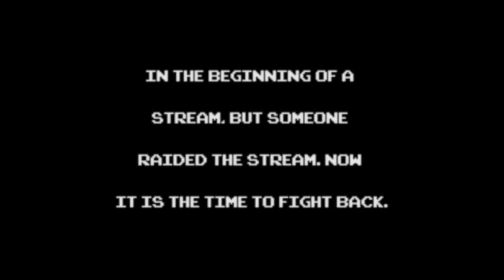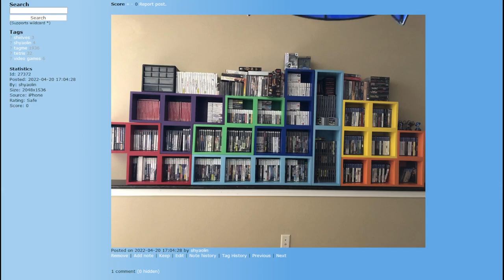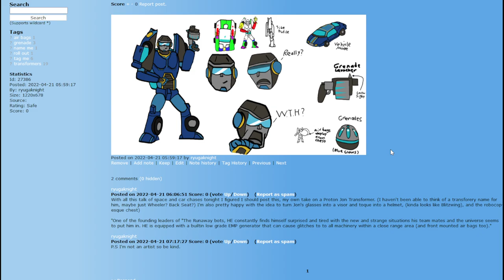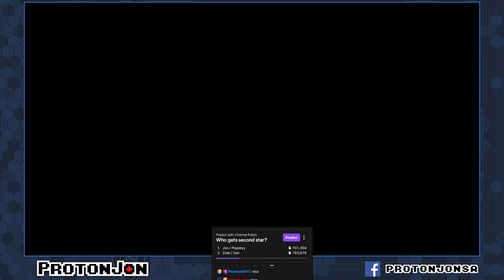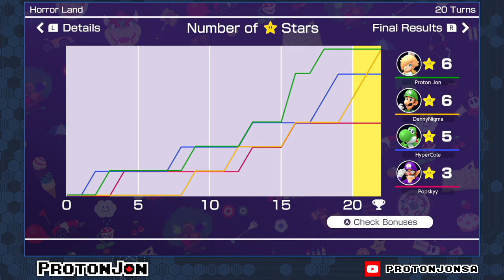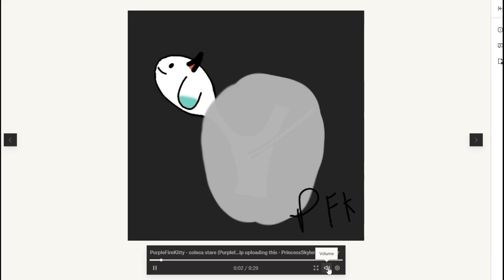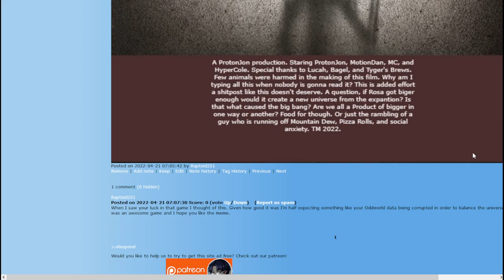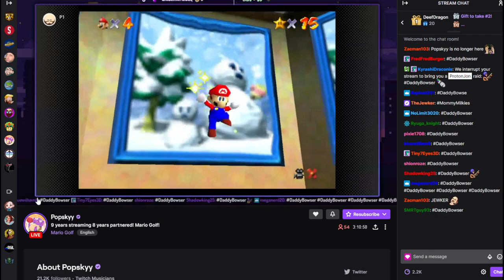Mario Party Superstars with Friends, This Time With MC!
Ain't no party like a proton party, now with MC!

Board(s):
0:00 - Intro
15:42 - Space Land
01:53:41 - Space Land continues
03:56:10 - Art Land
04:12:10 - Horror Land
06:36:33  - Booru Land